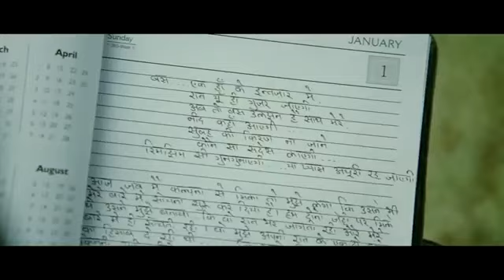Guzarish Full Song Ghajini feat Aamir Khan 1 (like and subscribe)